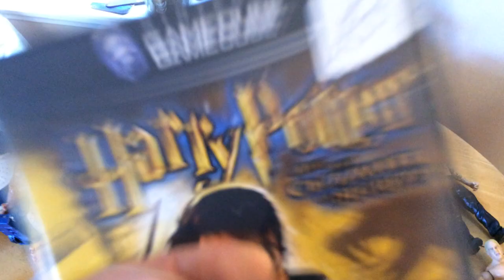Carboot action figure haul #31